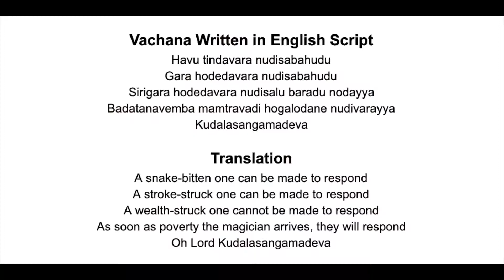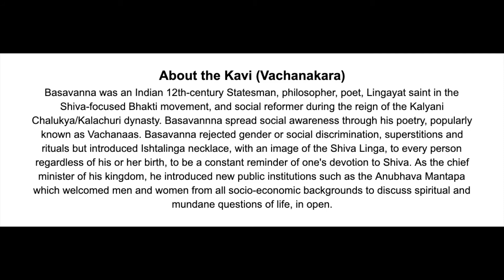#42 - Haavu Thindavara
Hello! My name is Siri Harish and I am 16 years old! I’ve decided to use this time to learn American Sign Language. This is a quick disclaimer that I am still learning it and I am not fluent. Though I am using ASL signs and some classifiers, I am not completely following ASL syntax but rather a mix of PSE and ASL. I want to further my ASL education in college and I encourage all of you to do the same. If you have any suggestions or corrections, please leave them down below in the comments!